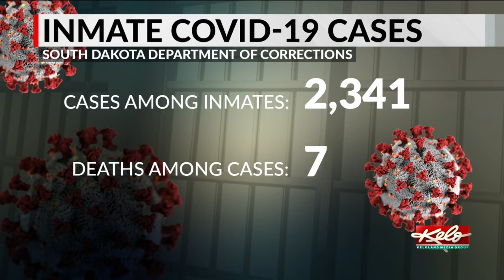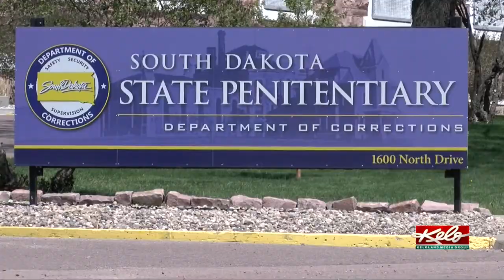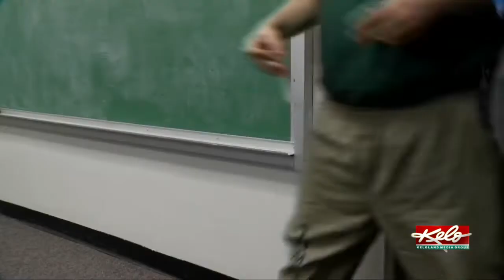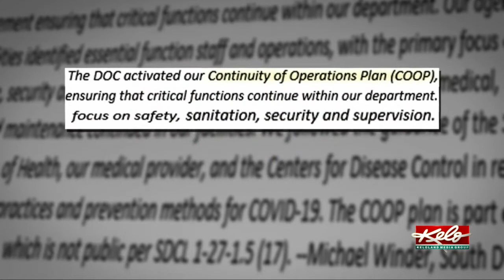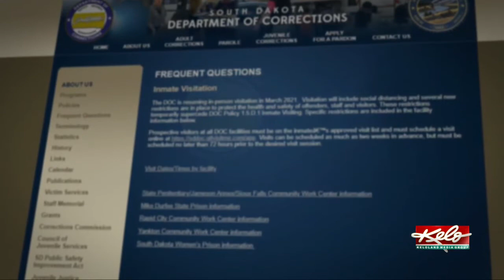Prison sentence becomes a death sentence